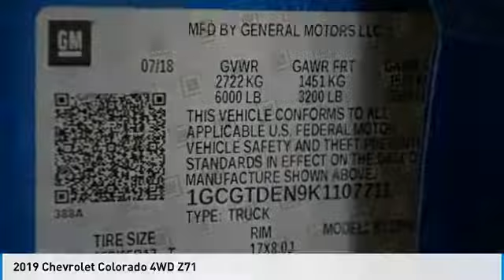2019 Chevrolet Colorado Loveland CO T19124